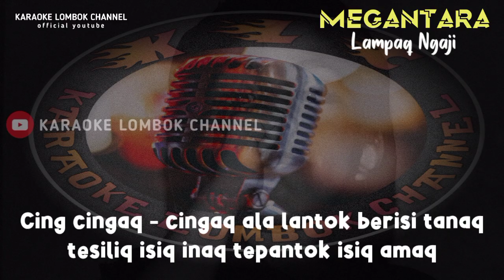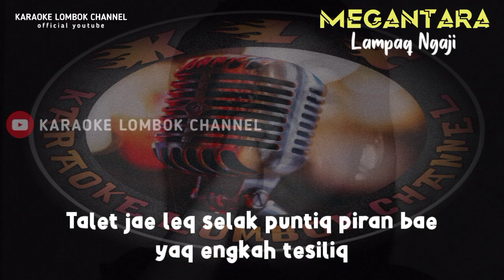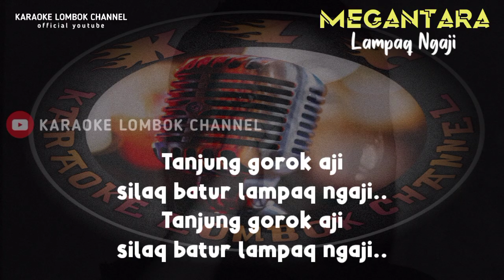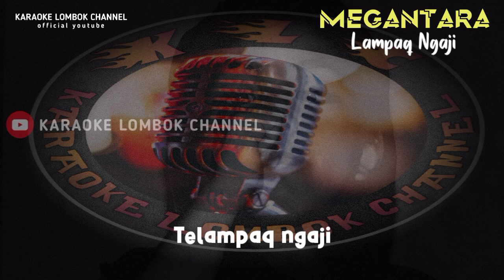KARAOKE SASAK LAMPAQ NGAJI VERSI KECIMOL MEGANTARA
Lagu Lampaq Ngaji
Karya Cipta Jhon
Musik Cover Kecimol Megantara

cing cingak cingak alalantok brisi tanak
Tesilik isik inak tepantok isik amak

Gorok gorok aji piring ku belah empat
Tesuruk lampak ngaji batek tipak bungkak

talet jae lek selak puntik piran bae
Yak engkah te silik

Jumpring keliang emas ku bade
Jaran udek batu batang
Celake ndek man arak

Inten ale_ale saling tunten dalem bale
Bale berandang due sopok tipak tanjung

Tanjung gorok aji
silak batur lampAk ngAji

Tesilik isik inak te pantok isik amak

Te silik isik inak te pantok isik amak

Yak ngkah tesilik

Yak ngkah te silik

Jumpring keliang emas ku badek
Celake ndk man arak

Tanjung'²

Tanjung'²

Janjung'²

Tanjung'²

Tanjung gorok aji
Silak batur telampak ngaji